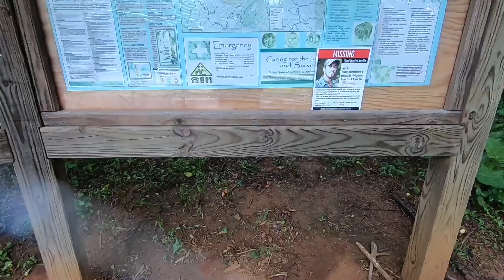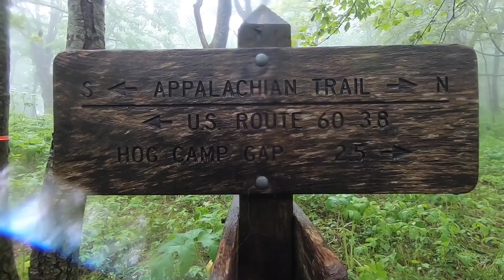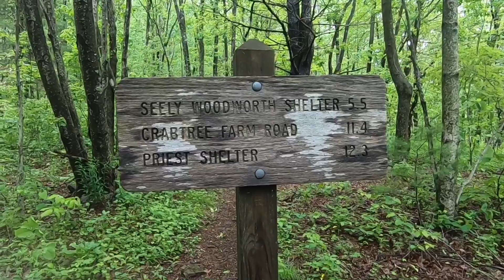THRU HIKE EPISODE #65 - Appalachian Trail 2020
GETTING SOGGY! Brown Mountain Creek Shelter to Seeley- Woodworth Shelter, Mile 823.1. Join my journey as I attempt to hike the entire length of the Appalachian Trail from Georgia to Maine.